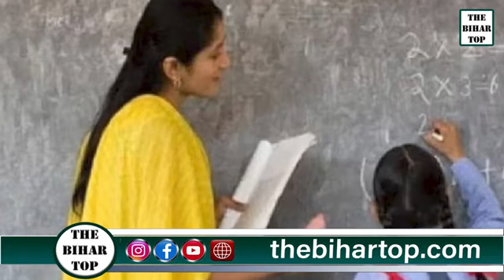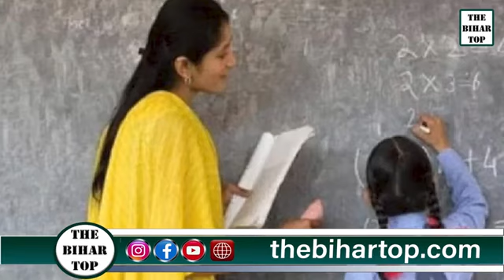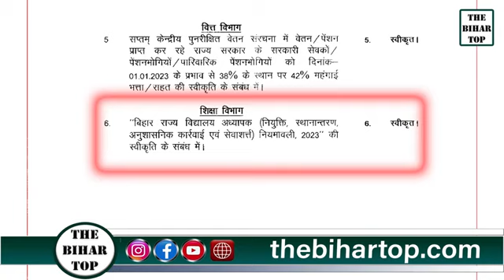Bihar teacher appointment update